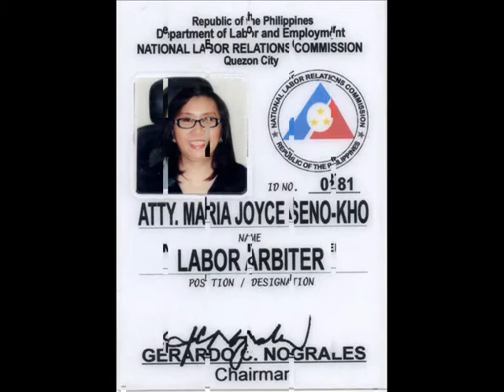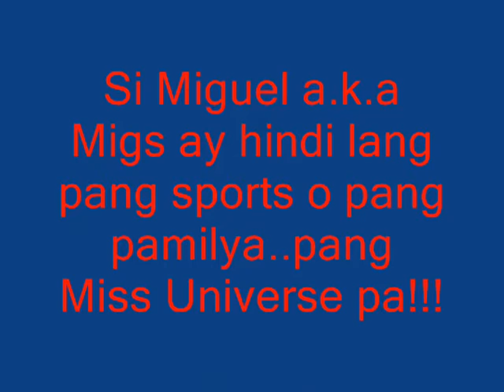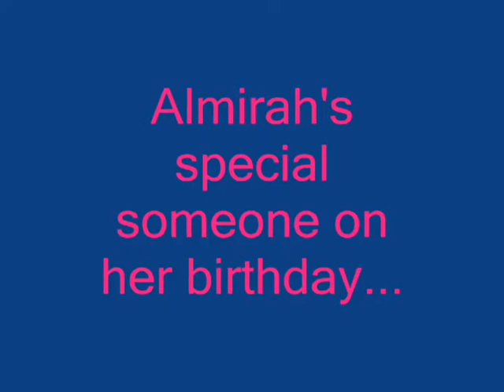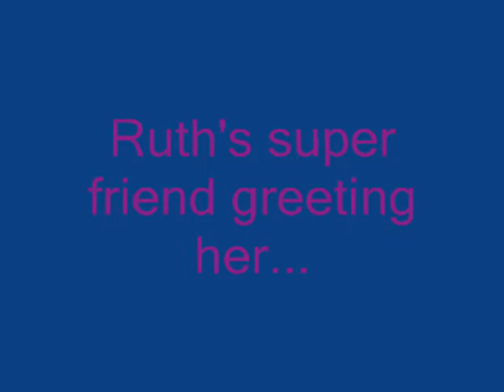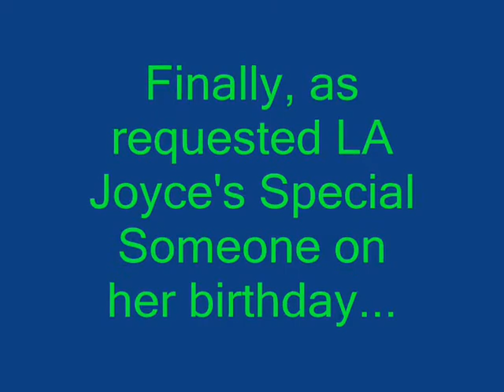NLRC 8th Division July Birthday Celebrants